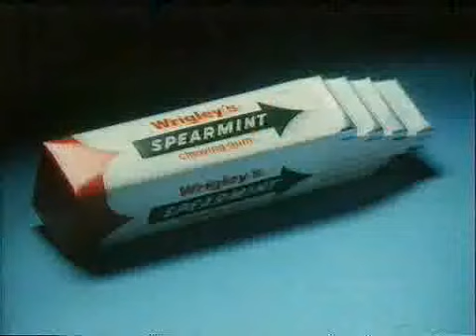80s advert Wrigleys Spearmint keeps you buzzin